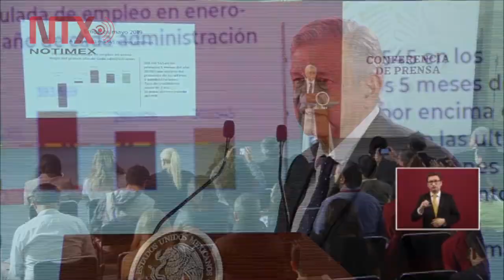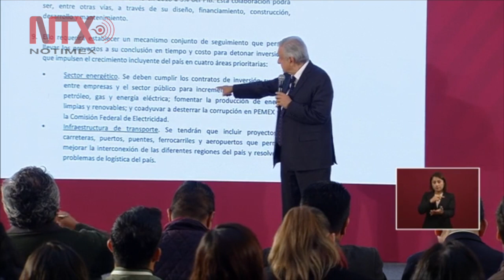Conferencia de Prensa de AMLO, 20 junio 2019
El presidente Andrés Manuel López Obrador, destacó que con la ratificación del Tratado Comercial entre México, Estados Unidos y Canadá, nuestro país se convirtió en el primero en culminar este
proceso.